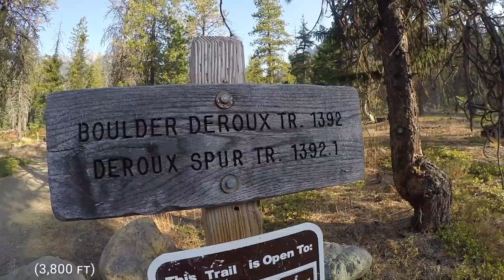Esmeralda Peaks - East Peak, Washington State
Esmeralda Peaks consist of four main summits. Unlike nearby destinations towards Mt Stuart, Esmeralda Peaks are seldom visited as there is not a trail or established route to reach any of these summits. Esmeralda East Peak is not the highest, but the view from this loft peak is nevertheless fantastic. For those adventurous folks with scrambling and route-finding skills, Esmeralda Peaks offer an excellent opportunity to leave the crowds far behind and experience splendid alpine scenery in a peaceful and serene setting.
TUTORIALS